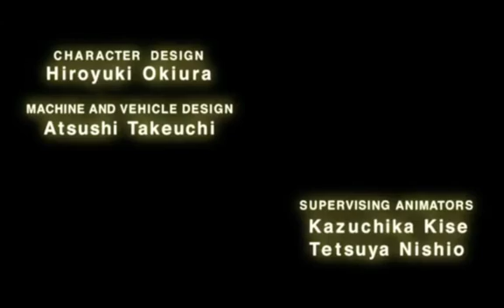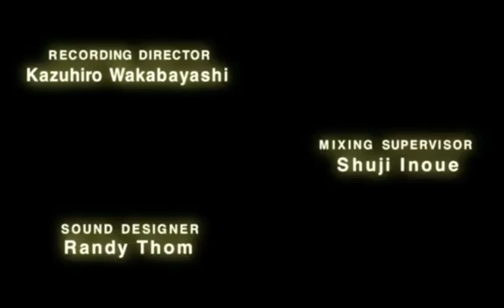ghost in the shell innocence intro 480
EDUCATIONAL RESEARCH DOCUMENTATION -- EXTERNAL MEMORY